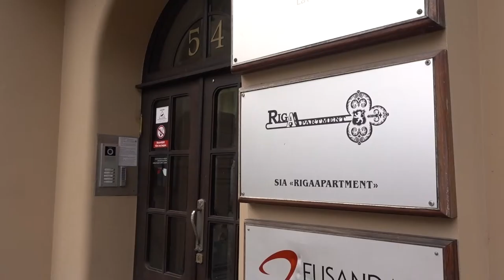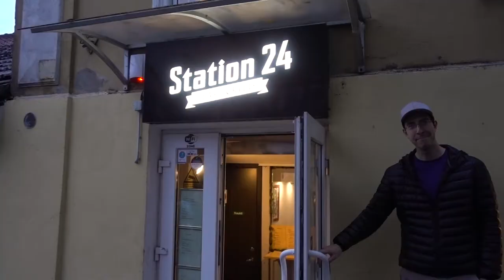A nice welcome in Vilnius, Lithuania - Travel Vlog Day #82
WHO are the HAPPY HOPPE'S? Married couple, traveling the world (60+ countries) for 1 year on a budget. Watch our 81 second trailer to get started

We went from one nice hotel in Riga, Latvia to another in Vilnius, Lithuania.  Our Lithuanian hotel even had partnered with the restaurant next door to provide welcome drinks and a snack - I love FREE! :)